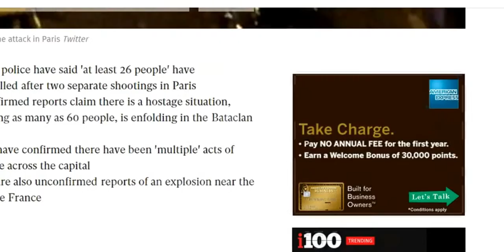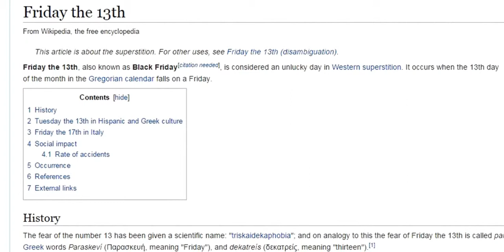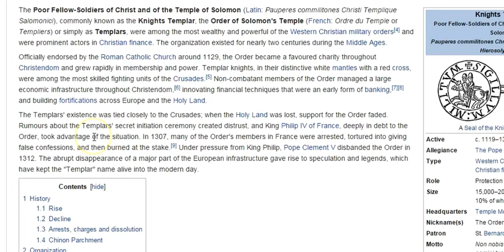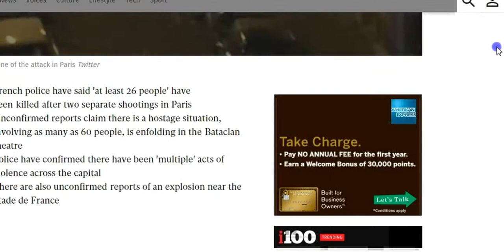PARIS TERRROR ATTACK +150 DEAD 13/11/2015